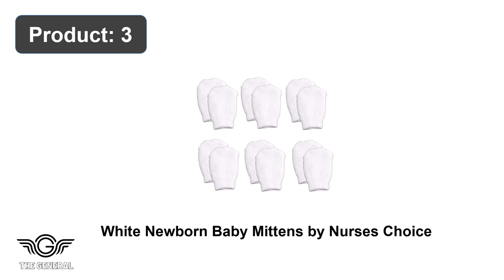Top 10 Best Newborn Baby Cotton Gloves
Our Products -

1. Moisturizing Gloves OverNight Bedtime Cotton

2. RATIVE Newborn Baby Boys and Girls Gloves

3. White Newborn Baby Mittens by Nurses Choice

4. RATIVE Newborn Baby Cotton Gloves

5. RATIVE No Scratch Mittens 100% Cotton

6. Clickcago Newborn Baby Boys and Girls Gloves

7. Organic Baby Mittens Newborn Glove No Scratch

8. Newborn Baby Cotton Gloves No Scratch Mittens

9. Newborn Baby Cotton Mittens No Scratch Baby Gloves

10. Newborn Baby Mittens No Scratch Cotton Gloves